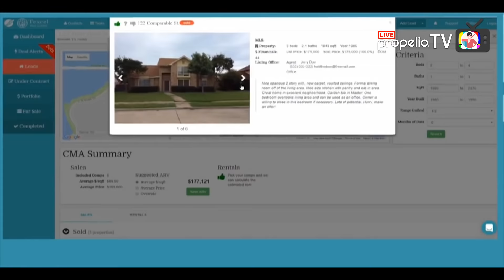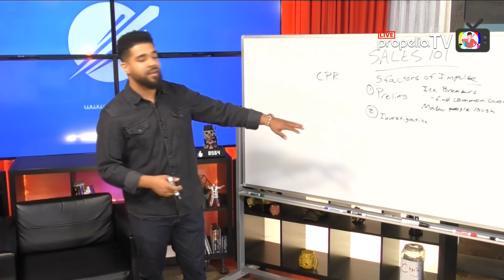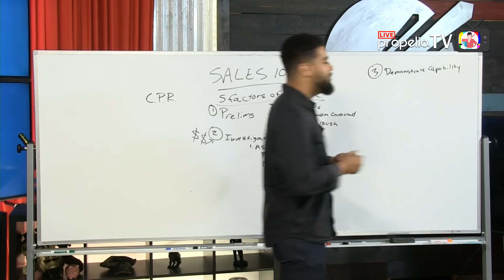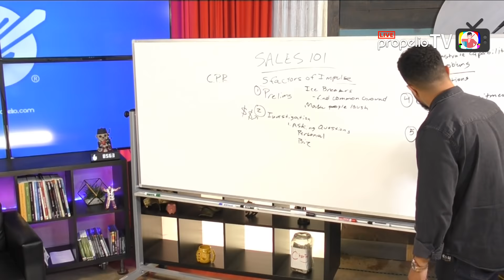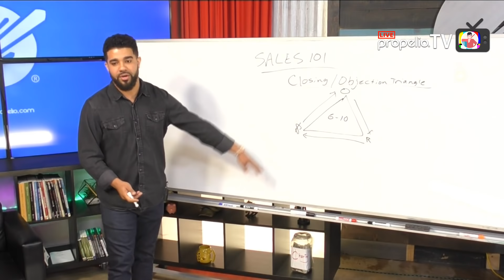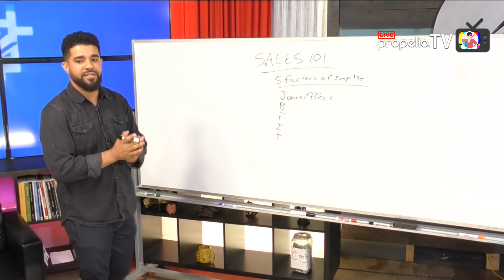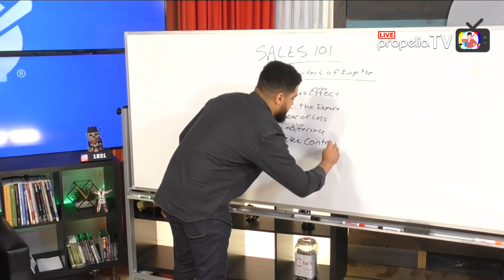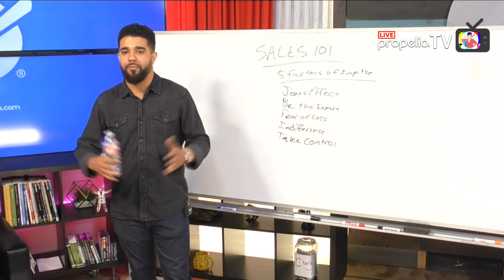Sales 101 | Absolute Guide to Closing More Sales | The Power of a Countdown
Sales 101 - Donovan Ruffin - S1E1

Donovan details how to close more sales through proven strategies that he employs throughout his organization.  From making people laugh, using sniper bullets and countdown clocks to keeping up with the Joneses, he reveals the unique tactics that are guaranteed to increase sales.

QUIZ
1.What should you use to start a sales conversation?
2.What is CPR in sales?
3.What are the 2 types sales ammunition questions?
4.Fill in the blank: The less you say….?
5.Why are objections a good thing?
6.What is JBFIT?
7.What is one of the most effective tools Home Shopping Network uses to sell?

Noble Mortgage & Investments, LLC | Think Multifamily | CreativeCashflow.com | Lifeonaire

SHOW RUNDOWN
1:48 – SALES 101
2:45 - THE 5 STEPS TO CONVERSATION
3:40 – 1. PRELIMINARIES:  FIND COMMON GROUND
6:20 – CPR:  CREATING A PERSONAL RELATIONSHIP
7:53 – MAKE PEOPLE LAUGH
8:55 – 2. INVESTIGATION:  ASK QUESTIONS
10:22 – IF YOU DON’T ASK ABOUT THEM, YOU MAY NEVER KNOW IF THEY HAVE A PROBLEM YOU CAN SOLVE
14:42 – GATHER AMMUNITION:  SNIPER BULLETS VS BEEBEES
16:05 – 3. DEMONSTRATE CAPABILITY:  PROBLEMS OVER SOLUTIONS
20:45 – 4. OBTAIN COMMITMENT:  CLOSING THE DEAL
22:12 - MOST INEXPERIENCED SALES PEOPLE WILL USE STEP 3 & 4 AS 80% OF THE PITCH
23:34 – CLOSE THE DEAL
24:56 – 5. REHASH:  REASSURE, RE-ANSWER, RECAP
30:56 – THE LESS YOU SAY, THE MORE YOU MAKE
31:34 – CLOSING THE OBJECTION TRIANGLE: OBJECTIONS ARE A GOOD THING
37:56 – YOU WILL EXPERIENCE OBJECTIONS THROUGHOUT THE ENTIRE PITCH
41:16 – THE 5 FACTORS OF IMPULSE:  JBFIT

Propelio is a set of robust software tools for real estate investors to close more deals. Search for discounted properties on the MLS, run CMA reports to quickly analyze a deal, and reach motivated sellers online with a 1 click lead generating website.